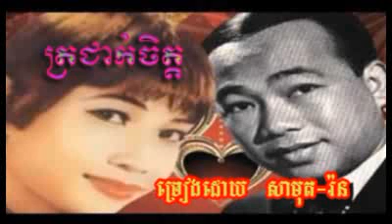720 - ស៊ិន ស៊ីសាមុត - Sin Sisamuth - Ben Ron - Trojak Chet